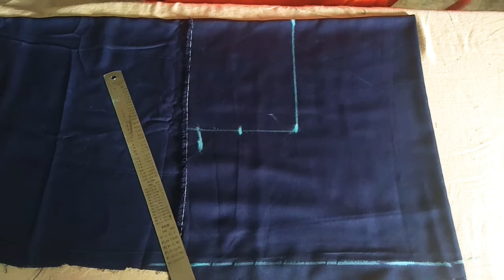Long frock or Gown cutting and stitching लॉन्ग फ्रॉक की कटिंग एंड स्टिचिंग सीखें।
लॉन्ग फ्रॉक की कटिंग एंड स्टिचिंग सीखें।